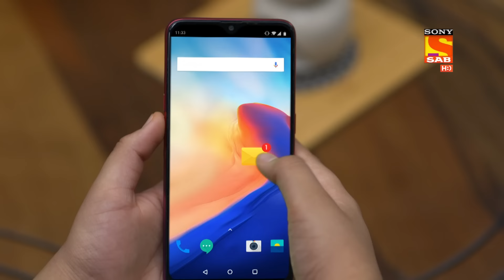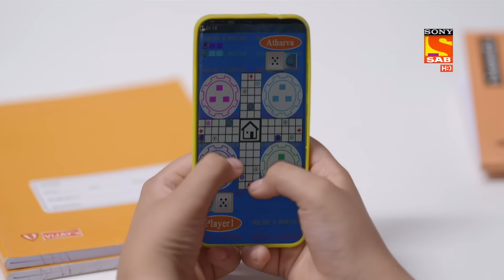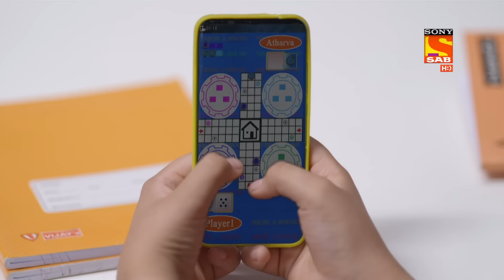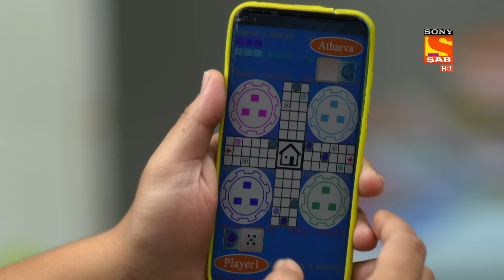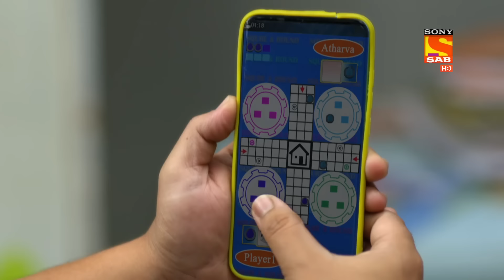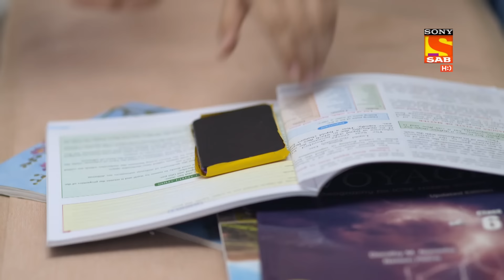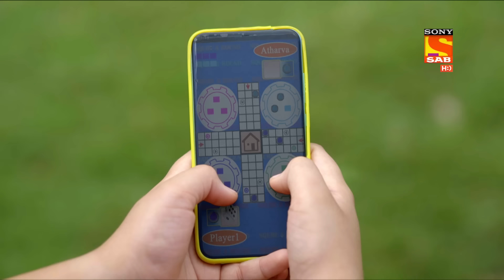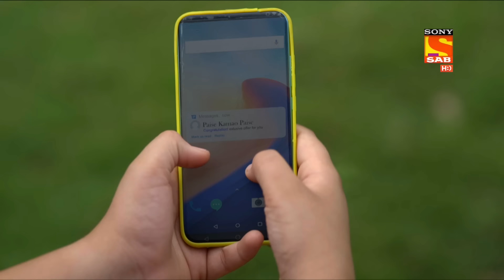Wagle Ki Duniya - वागले की दुनिया - Ep 141 - Full Episode - 7th September 2021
Episode 141: Atharva Is Gambling On His Luck
Atharva wants to earn 100 rupees by the end of the day. His friend advises him to play a game of Ludo and bet some money on it. Atharva wins more than he had to earn. But the greed is taking over him and that could lead to a major setback. Vandana is also suspicious.